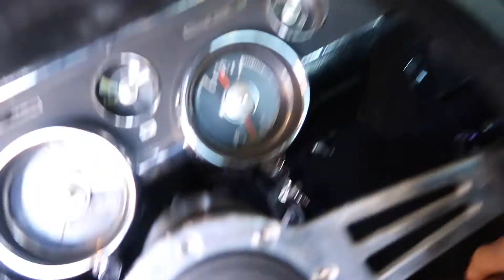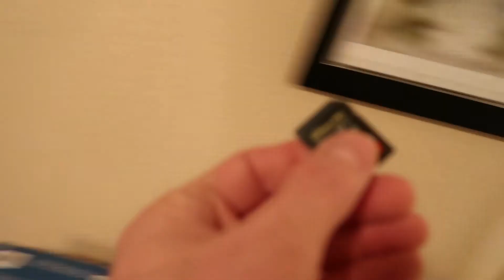Taking Out My 1968 Mustang!!!